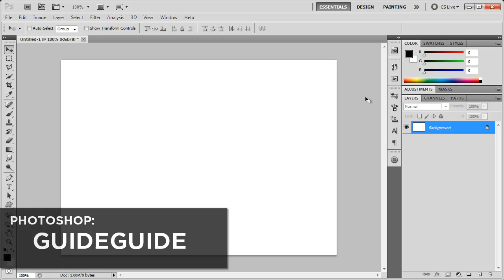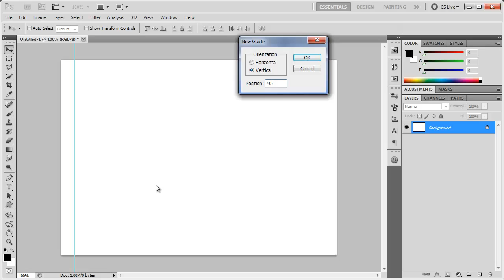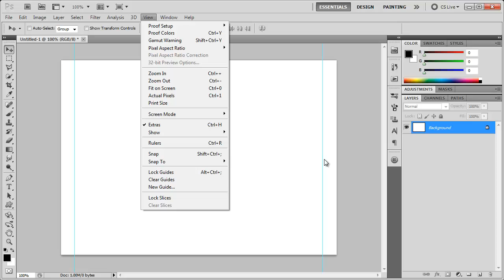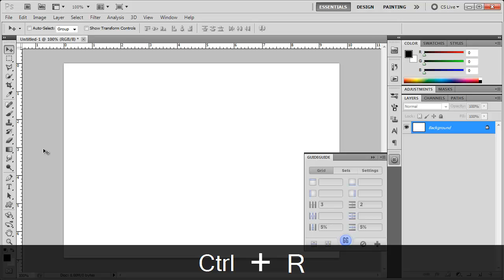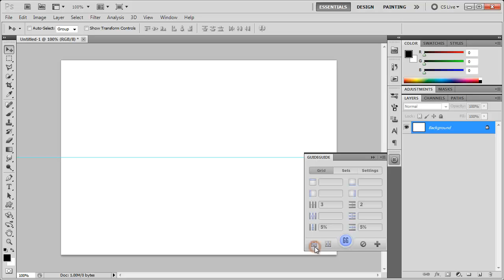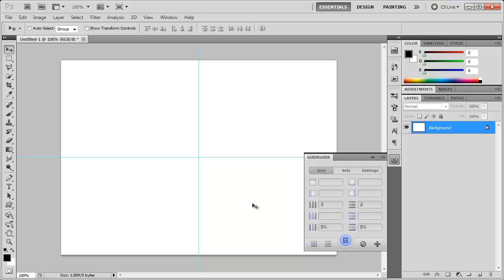Photoshop: Manage Guides Easier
In this tutorial, I'll show you how you can manage guides easier in Photoshop CS5 using GuideGuide.